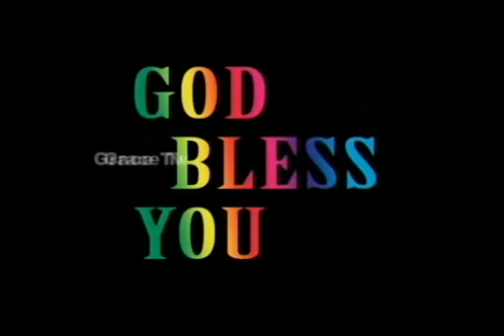21 June 2020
మహనయూము యొక్క మేలులు